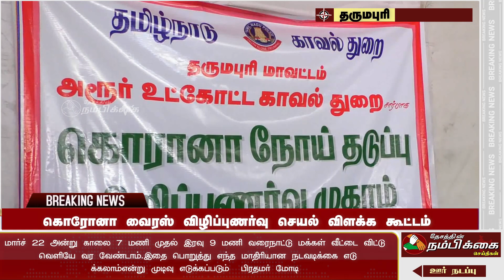கொரோனா வைரஸ் விழிப்புணர்வு செயல் விளக்க கூட்டம்